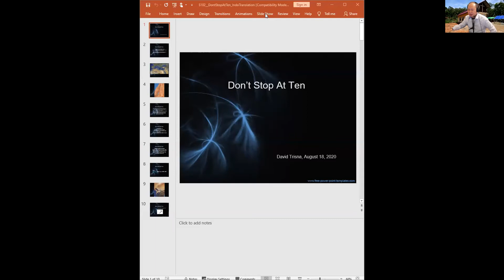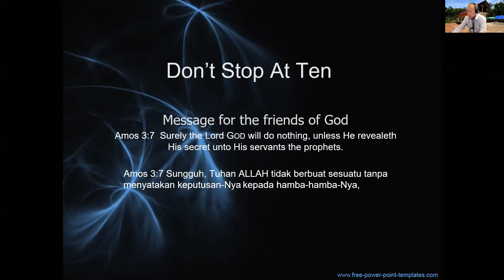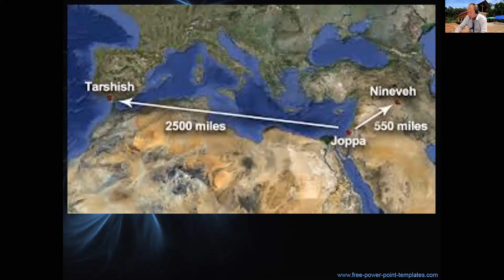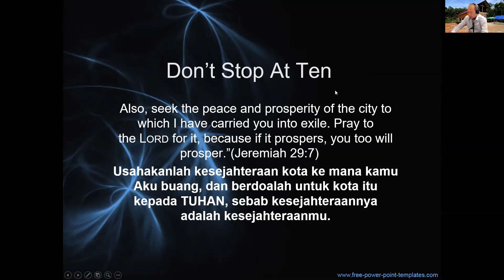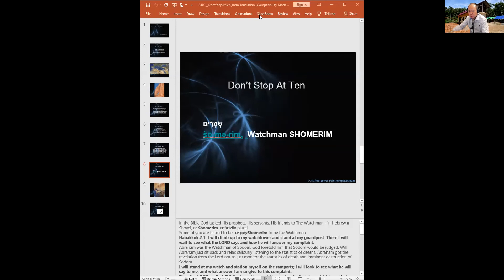BSOM Borneo School Of Mission Retreat 2020 - Day 1 Session 1 Plenary Session August 18, 2020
BSOM Borneo School Of Mission Retreat 2020 - Day 1 Session 1 Plenary Session August 18, 2020. Zoom Recording